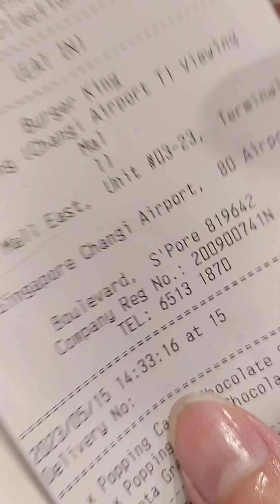I EAT POPPING CANDY CHOCOLATE SUNDAE ASMR